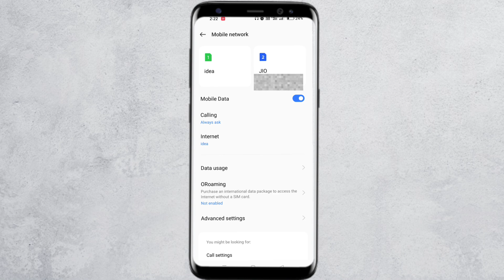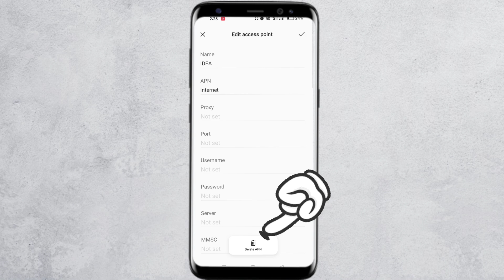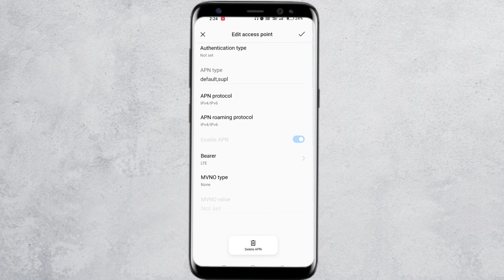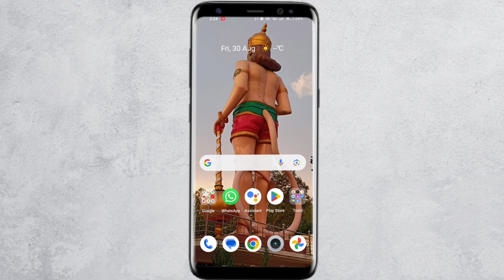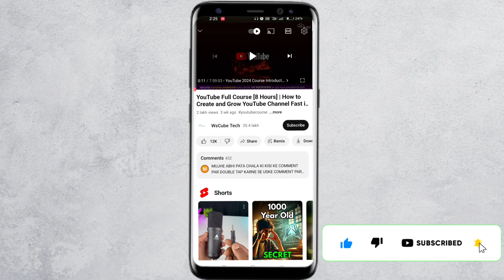YouTube Nahi Chal Raha Hai | Youtube Open Nahi Ho Raha Hai | Youtube Nahi Khul Raha Hai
How to Fix YouTube video not playing problem | YouTube video play nahi ho raha kya kare |

About In This Video:- 👇👇👇

Dosto ajj ki iss video me apko batane wala hu ki agar apke phone me youtube ki koi bhi video nahi chal rhi hai to iss video ko end Tak dekhna apko iss problem ka solution mil jayega

Your Queries🔜🔜🔜

youtube par video play nahi ho raha hai
youtube par video play kyon nahin ho raha hai
youtube par video play problem
youtube par video play na ho to kya karen
youtube nahi chal raha hai kya karen
youtube nahi chalne par kya karna chahiye
youtube nahi khul raha hai
youtube me video nahi chal raha hai
youtube kyu nahi chal raha hai
youtube nahin chal raha hai
youtube nahi chalta hai to kya kare
youtube nahi chal raha
youtube chalu nahin ho raha hai
youtube nahin chal raha
youtube video not playing
youtube video not playing in mobile
youtube video not playing in laptop
youtube video not playing full screen
youtube video not playing problem
youtube video not playing on smart tv
youtube video not playing malayalam
youtube video not playing tamil
youtube video not playing in iphone
youtube video not playing in pc